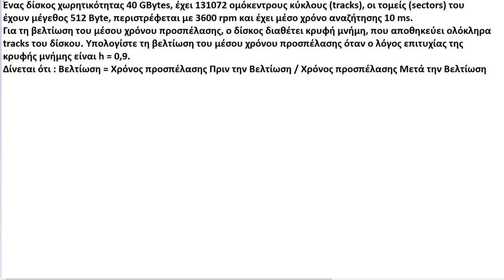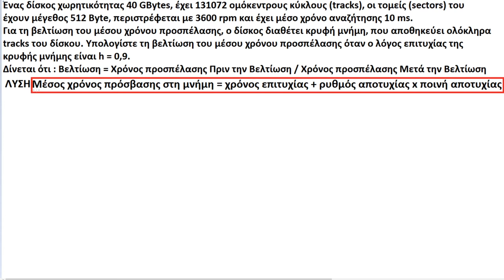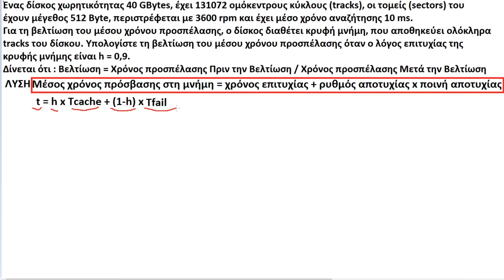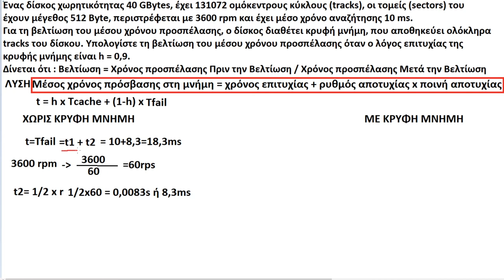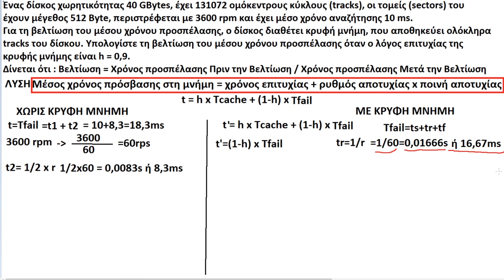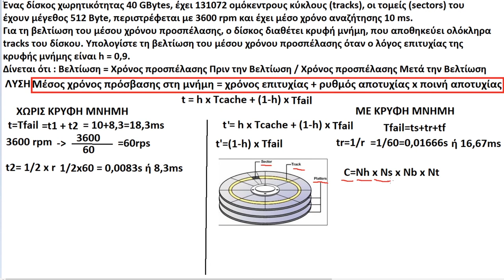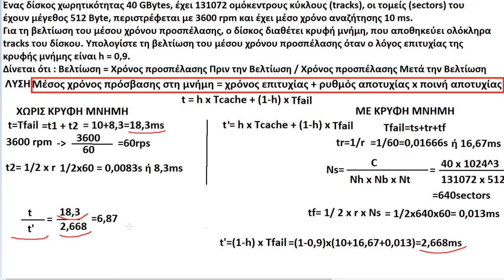Επίλυση Άσκησης Μαγνητικού Δίσκου HDD με κρυφή μνήμη